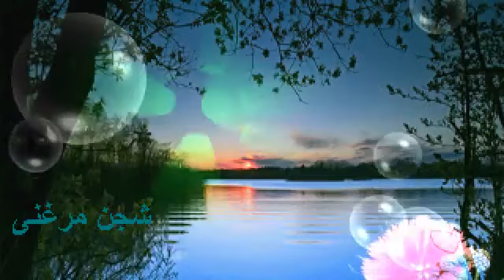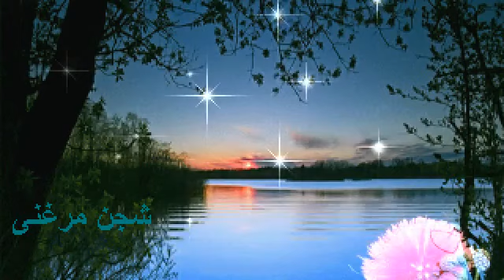سيد خليفة يا صوتها لما سرى عبر الأثير معطراً فديو شجن مرغنى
شذى زاهر

يا صوتها
لما سرى عبر الأثير معطراً
مثل الحرير نعومةً
ونداوةً وتكسراً
مثل الصباح
طلاقةً و رشاقةً
وتخضراً
وهما حنيناً حالماً
وصبابةً وتأسراً
لما سرى
يا صوتها لما أتى
لما سرى لما أتى
وتدفقت كلماتها
دفئاً نديياً اخضراً
عبقاً يضوع برآءةً
شذاً يفوح تخضراً
يا صوتها لما سرى
لما أتى لما سرى
سكراً ولا كأساً تُرى
يا صوتها ياروعة
لحناً طبيعياً سرى
هذا الكنار مغرداً
والناى ناح تأسراً
والعندليب إذا حكى
شوقاً تدفق أبحُراً
ماذا يكون وصوتها
صوت السماء من الثرى
عبر الأثير معطراً